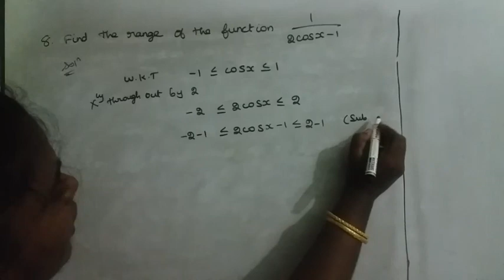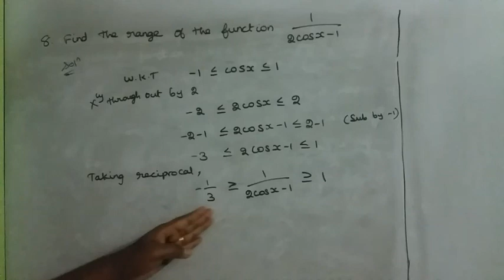11th maths new syllabus chapter 1 exercise 1.3 sum 8